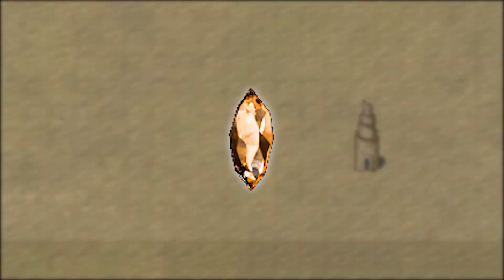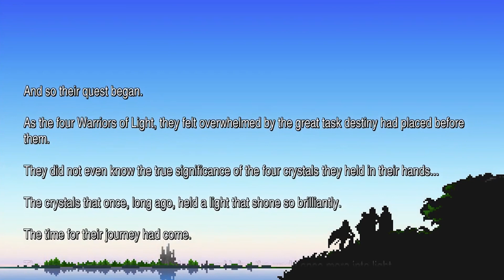A Really Good Enough Summary of Final Fantasy I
This video provides a 'good enough' summary that aims to entertain, bewilder, and maybe even enlighten you about this classic JRPG. Perfect for seasoned fans and curious newcomers looking for an amusing rundown of the classic Final Fantasy originator!

NOTE: I'll be working with a mix of the original and Pixel Remastered terminology for items and cities, given that my brain tends to blend them together. And if I meticulously cross-checked each one, it'd be so accurate that it might just discredit the video's title. However, to keep your eyes happy, I'll be rolling with the Pixel Remastered footage. Quite the paradox, right? But that's the way it's going to be.

00:00 Setting the Stage
1:52 A Really Good Enough Summary

Gameplay footage from: @owl-quest

Note
This list is just base on our personal opinions, yours might be different, and that's okay! Everyone has their own taste and we should respect each other's opinions.